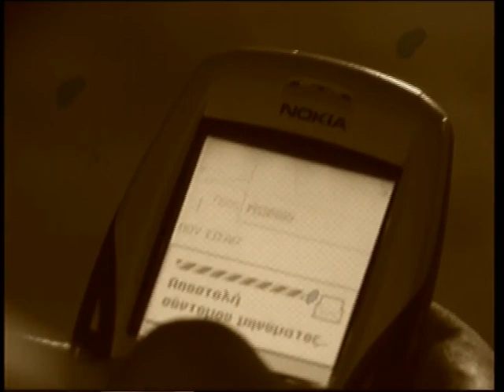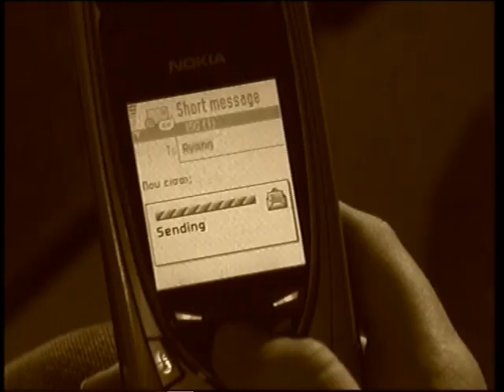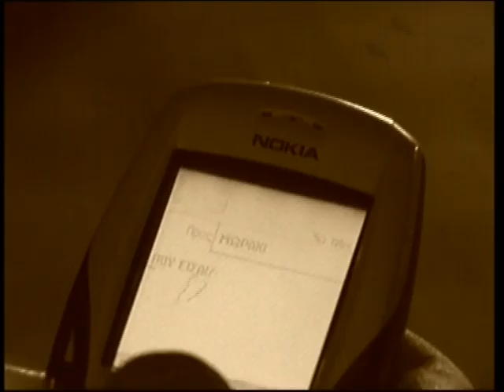Κοντρόλ - Σήμα Κινδύνου / Kontrol - Sima kindinou ( the long lost video clip)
Accidentally discovered in an old DVD and since it wasn't found anywhere on YouTube an upload was in order. Enjoy!
Other Kontrol songs:
(seems myspace is still there)